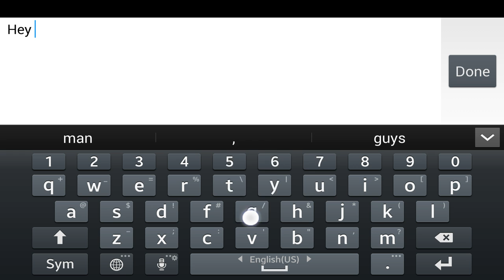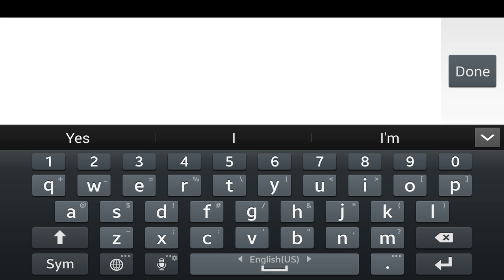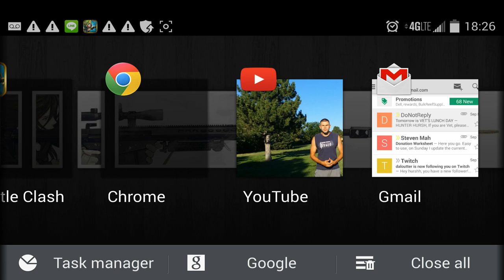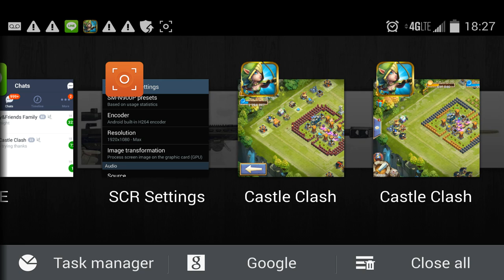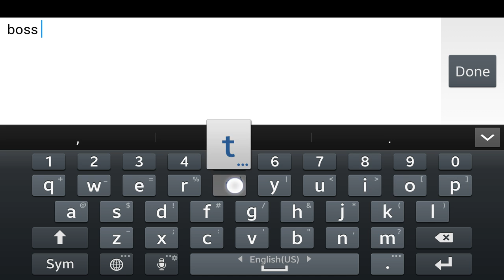WhiteKnights on Amazon Boss time!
Congrats Wk.Ama for their major Achievements!